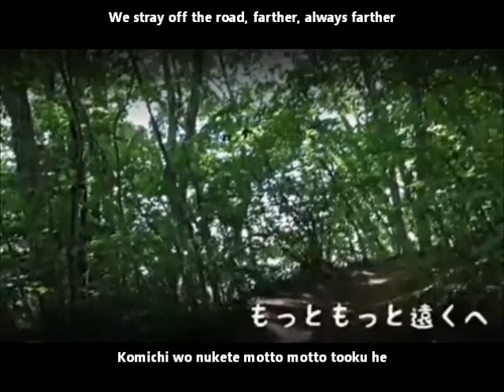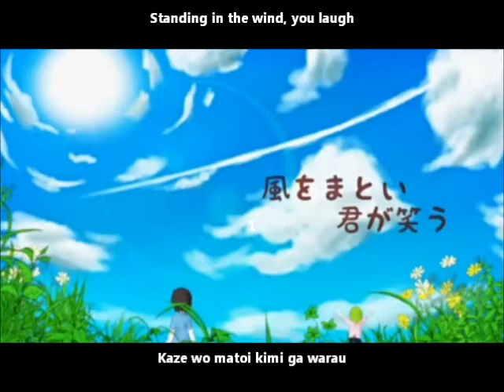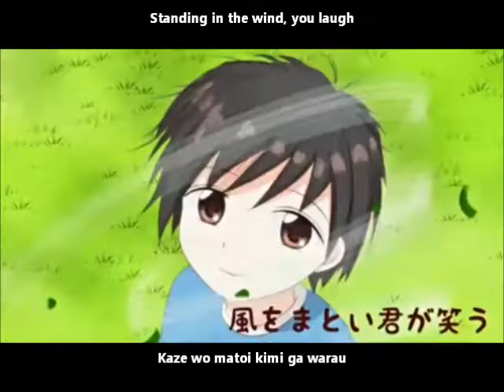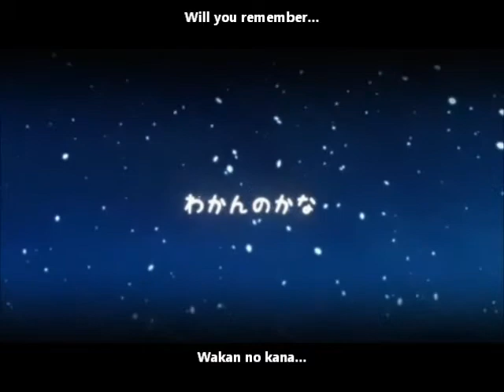【GUMI】わかんのかな PV English and romaji subs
Sorry for the repeat song, but I just saw this adorable PV after posting the first one and wanted to share it as well, so enjoy the video :'D

Title:【GUMI】わかんのかな【オリジナルPV】 Will you remember/Wakan no kana
Composer:  P-MAN
Encode: Akada